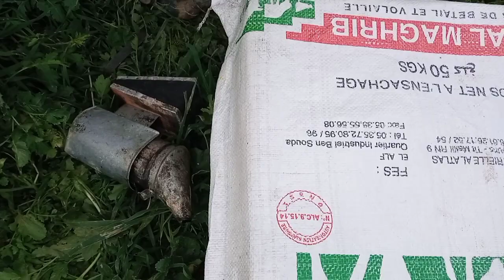@تربية النحل تقرير الخلية تنظيف وتغذية هذه الخلية وترتيب براويزها Beekeeping Apiculture